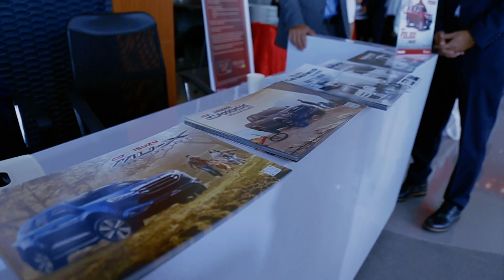Grand Opening of Isuzu Dasma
Isuzu opens it doors at Dasmariñas City, Cavite